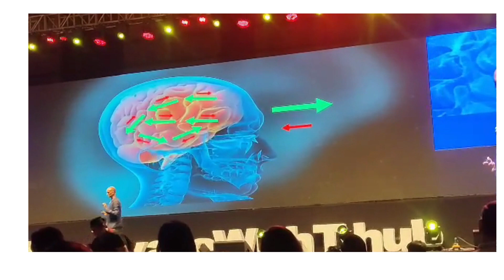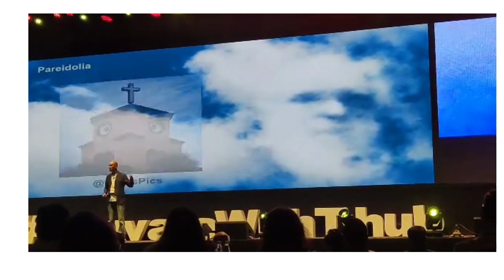T-ఇన్నోవేషన్ సమ్మిట్ - ఎడిషన్ 2 --T Innovation Summit Edition 2 2023 Govt of Telangana T Hub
సరికొత్త ఆవిష్కరణలు చేయడంలో అగ్రగామిగా నిలిచేందుకు టీ హబ్‌ వినూత్న కార్యక్రమాలను చేపడుతున్నది. ప్రపంచంలోనే అత్యంత మేధావులుగా గుర్తింపు పొందిన ముగ్గురు శాస్త్రవేత్తలతో ఈ రోజు  తెలంగాణ ఇన్నోవేషన్‌ సమ్మిట్‌ను నిర్వహిస్తున్నది. యూకేకు చెందిన గణిత మేధావి సర్‌ మార్కస్‌ డు సౌటాయ్‌, న్యూరో సైంటిస్టు అనిల్‌ సేథ్‌, కెన్యాకు చెందిన పాలియో అంత్రపాలజిస్టు లూయిస్‌ లీకీ ఈ సమ్మిట్‌కు హాజరు అయ్యారు తెలంగాణ ఐటి శాఖ మంత్రి కేటీ రామ రావు గారు మరియు వివిధ రంగాలకు చెందిన ప్రముఖులు పాల్గొన్నారు